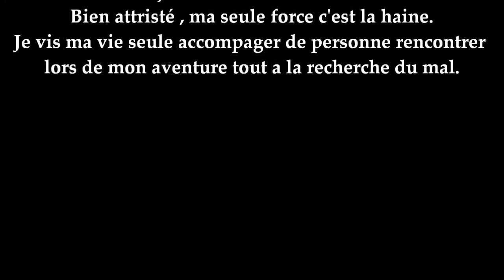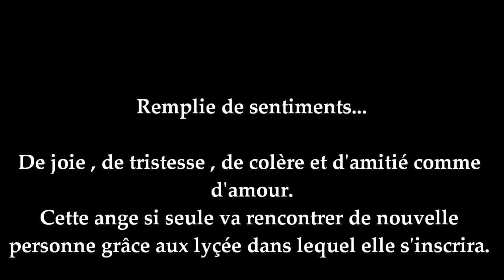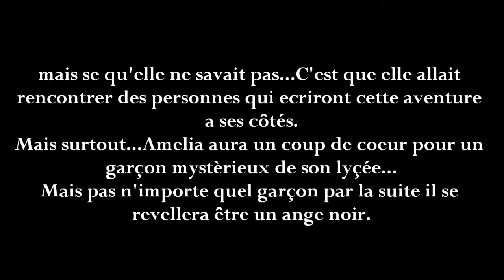Nouvelle série ~ {Amour réel sans fin}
Amélia 16 ans , est un ange de lumière.
Sa famille  est elle sont descendu sur terre pour fuir a la guerre entre les anges.
Mais les anges noirs leurs ennemies jurés , les a attaquer sur terre , elle est la seule survivante dans se tsunami de sang.
La terre est envahie a l'heure de aujourh'ui de humain mais le quart de la population sont des anges. Avec leurs identité bien cacher.
bien décider a prendre sa revanche pour sa famille.
Amélia s'inscrit dans un lyçée tout prêt de son logement , et prend des cours. Elles comptent detecter chaque anges noirs et les éliminers.
mais se qu'elle ne sait pas , c'est que la jeune fille va faire la rencontre de plusieurs personne qui deviendront ses amies.
mais surtout la rencontre d'un garçon , ou elle tomber éperdumment amoureuse.
Mais celui ci se revellera être un ange noir.

J'èspere que la série vous plaira ! a suivre ;)